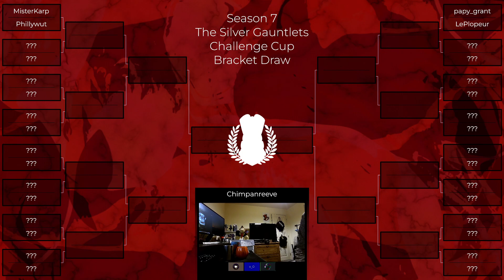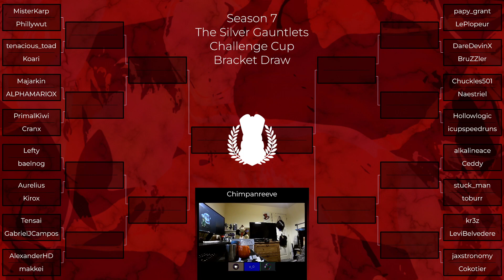OoT Randomizer Challenge Cup Season 7: Brackets Draw!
Welcome to the Ocarina of Time Randomizer Standard Season 7 Challenge Cup! This is the bracket draw for the current Challenge Cup tournament!

Commentary is provided by Chimpanreeve, SadieSweet, and TobiasG.

The Season 7 tournament features a draft format. Each player bans a major setting, selects a major setting, and selects a minor setting. The order is determined by seeding from the S7 qualifiers. More detailed information about the draft can be found

All matchups in the bracket stage are best of 3.

Interested in seeing these matches live? . You can find us (and a schedule of future matches!) on our Discord